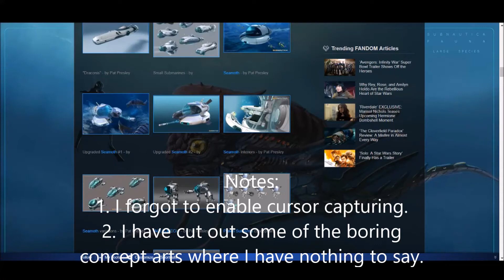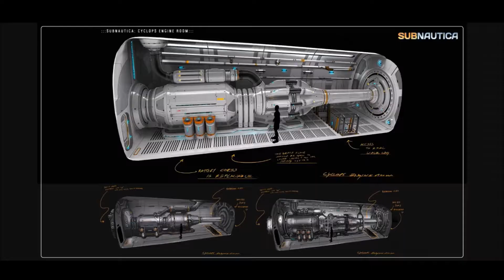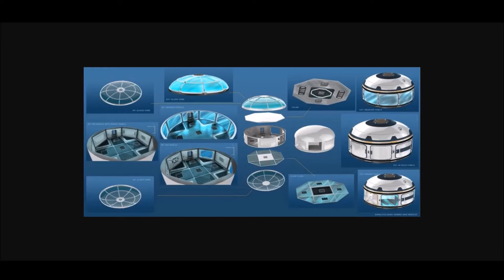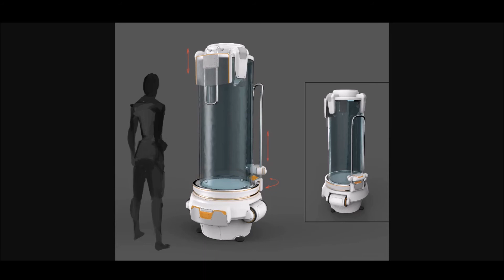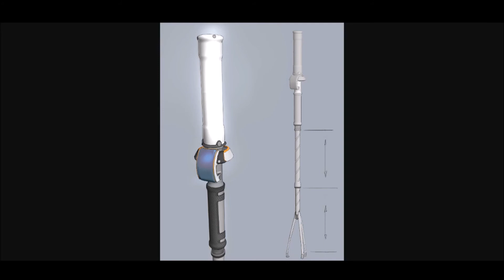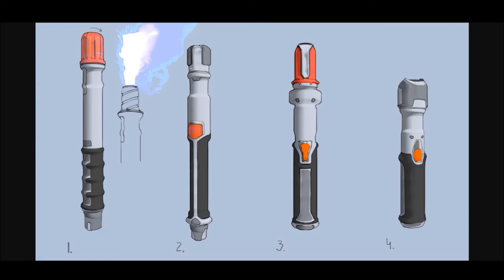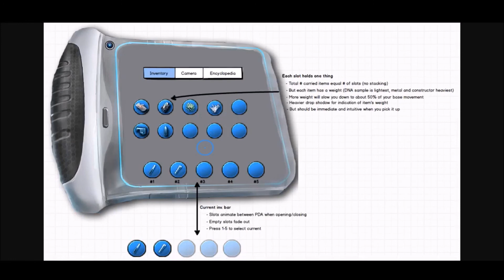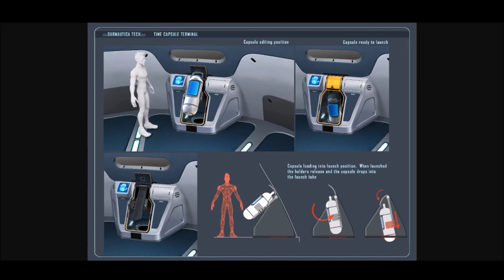Subnautica Concept Art Rambling: Technology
You know the drill, aimless rambling about Subnautica Technology Concept Art, filled with long pauses where I forget how to speak.